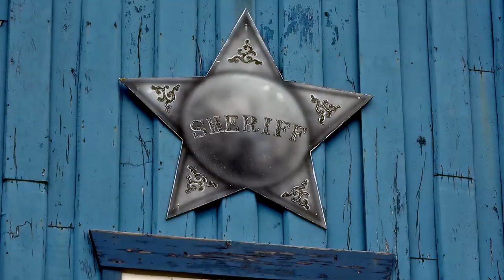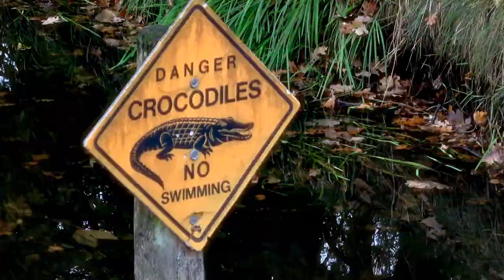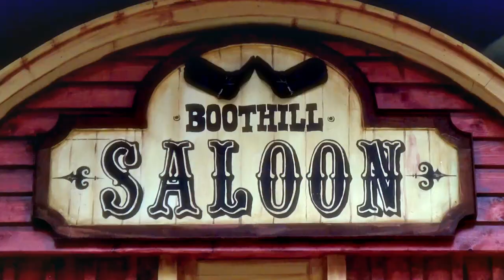"Roundtable Rival" Kim de Beer - The Wild Heartz (Country Trio)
Violiste Kim de Beer van het Country trio "The Wild Heartz" met het nummer "Roundtable Rival".

Voor meer informatie kunt U contact opnemen met:

Younique Entertainment
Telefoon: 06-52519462